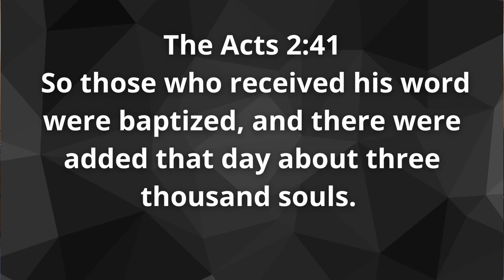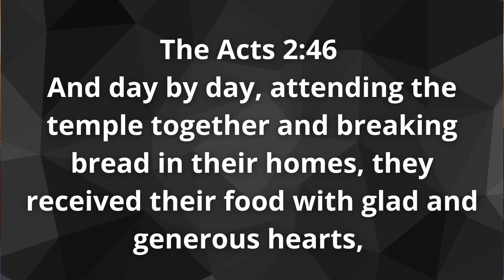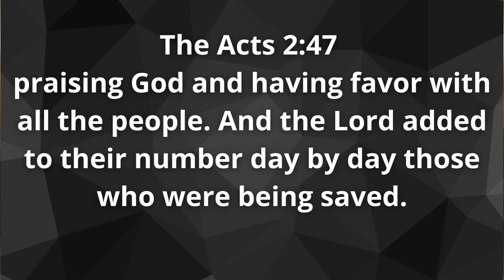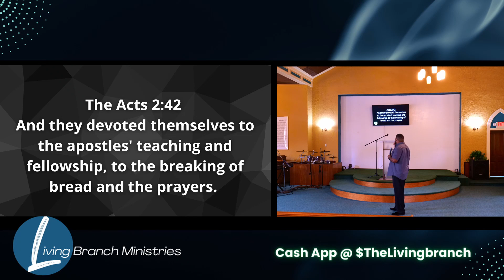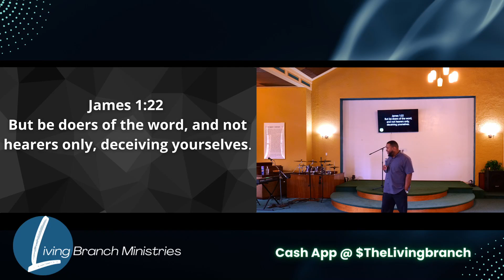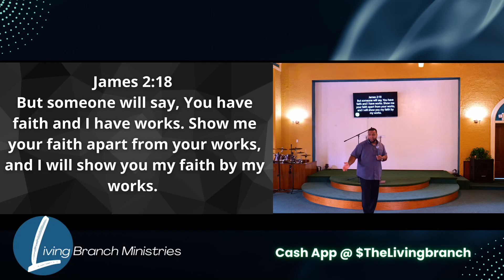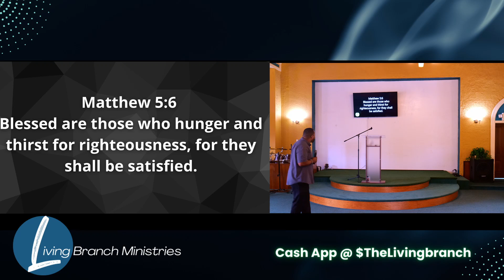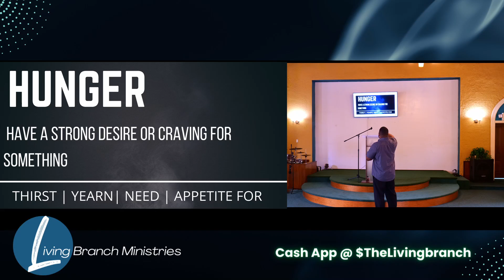ALIVE 3 - Hearts Hungry For Christ